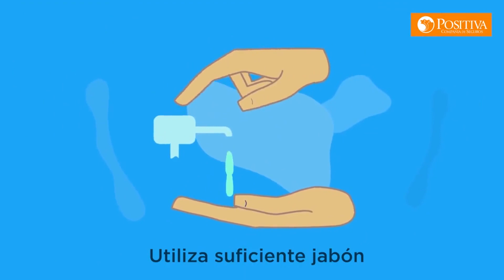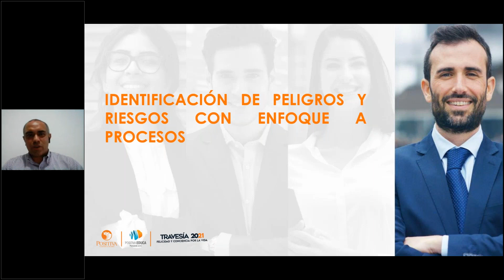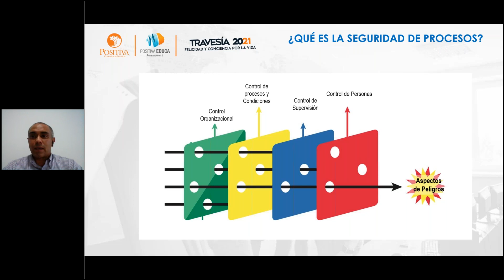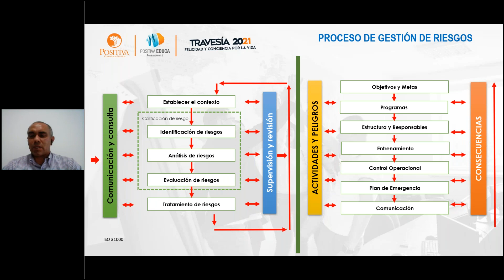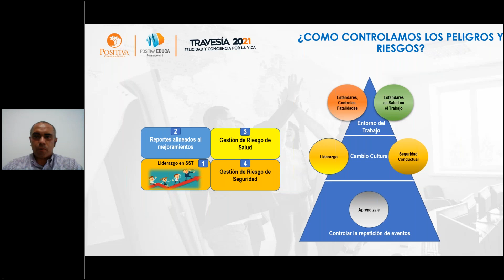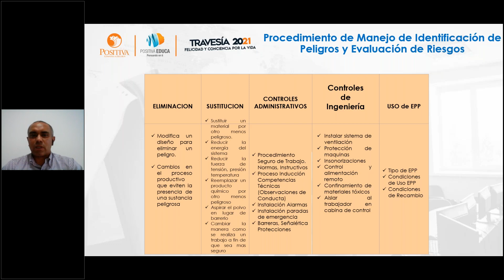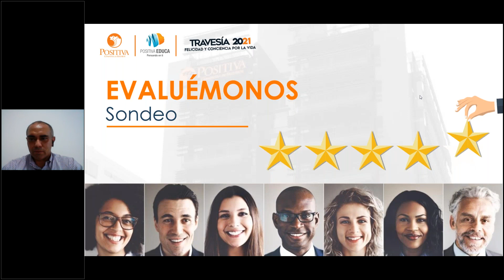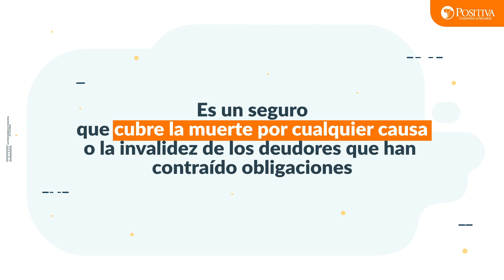Sector minero - Identificación de peligros y riesgos con enfoque a procesos